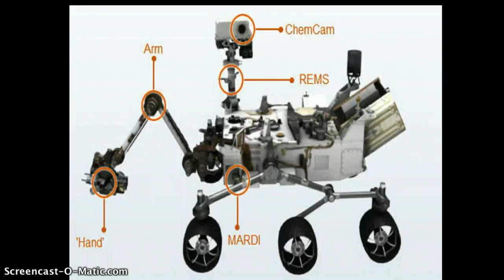Mars Rover2b -- Grant Ho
Grant Ho discusses the Mars Rover "Curiosity"